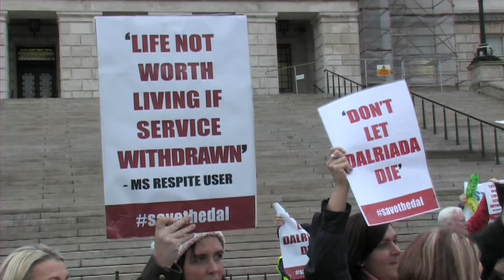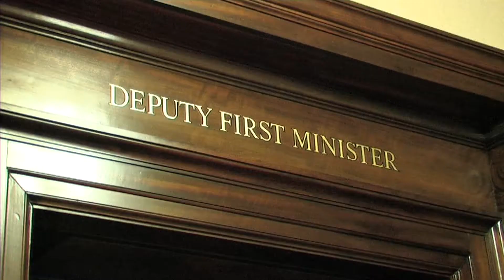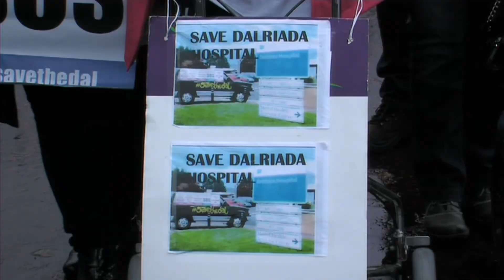Dalriada hospital protest at Stormont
Sinn Féin North Antrim MLA Daithi McKay calls on the 6 county executive health minister Jim Wells to apologise to the staff and users of Dalriada hospital including many MS sufferers who while being assured by the minister at a large demonstration held at Stormont that he would look again at the decision to close the hospital, cynical members of the Northern trust used their absence to go into Dalriada hospital to announce that the intermediate care ward would shut on Friday.

Mr McKay said:

"This has to rank as one of the most cynical and underhand moves I have ever seen from the Northern Trust.

“It is quite clear that they are operating with the support of the Minister who has refused to make an intervention in this case.

"There is a real sense of anger in this town at how the community are being treated by the Northern Trust and the Health Minister.

"The minister must make an immediate apology to the people of Ballycastle and the patients of Dalriada for this callous move.

“He should send instructions to the Northern Trust immediately to cease moves to close the hospital until we see a full and proper consultation."